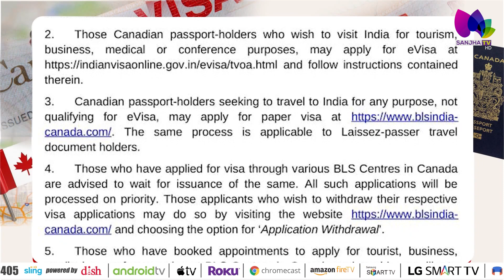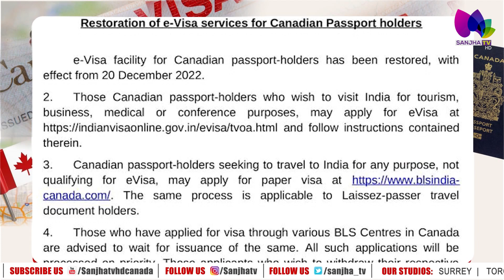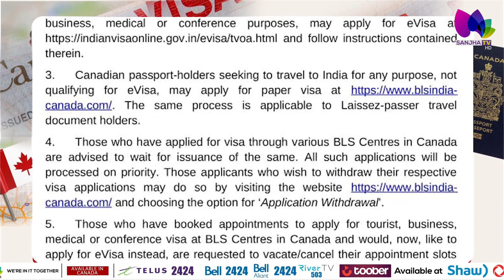ਭਾਰਤ ਨੇ ਦੁਬਾਰਾ ਸ਼ੁਰੂ ਕੀਤਾ E-VISA | India Restores E-Visa For Canadian | Canada News | Sanjha TV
E-VISA | India Restores E-Visa For Canadian | Canada News | Sanjha TV | What Is E VISA | E Visa Apply Form | How To Apply E Visa | E Visa For Canadian Citizens |

24 Hours Local Punjabi Channel
Telus # 2424
VMedia # 801
RokuTV

RokuTV
Watcho-d2hApp
mxplayer